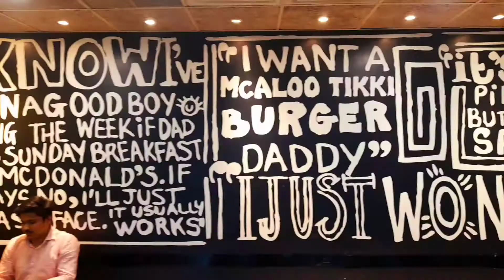Mahaksh Vlogs|| Aaj dosti hui mac bhi se....😂😁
If you like our videos then like mardo like button ko or share, comment v kr di dalo...😅